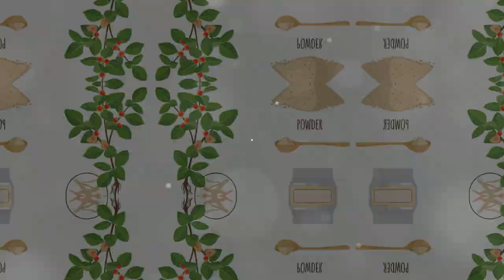Top 10 Natural Herbs You Need to Know About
In this video, we will be discussing the top 10 natural herbs that you need to know about. These herbs have been used for centuries for their various health benefits and healing properties. From boosting immunity to improving digestion, these herbs are a must-have in your kitchen pantry. Join us as we explore the wonders of nature's pharmacy and uncover the power of these 10 natural herbs. 1. Turmeric 2. Ginger 3. Garlic 4. Cinnamon 5. Echinacea 6. Peppermint 7. Chamomile 8. Lavender 9. Rosemary 10. Ashwagandha. Discover how these herbs can transform your health and wellbeing and incorporate them into your daily routine for optimal results. Don't miss out on the incredible benefits of these natural remedies.